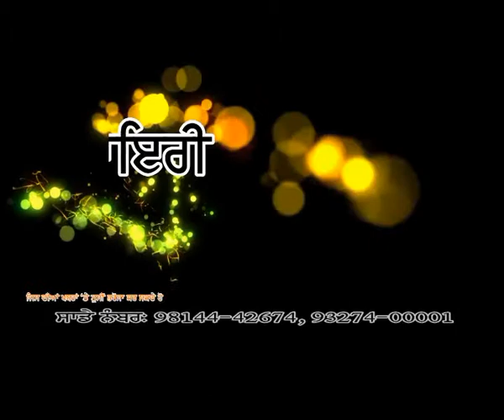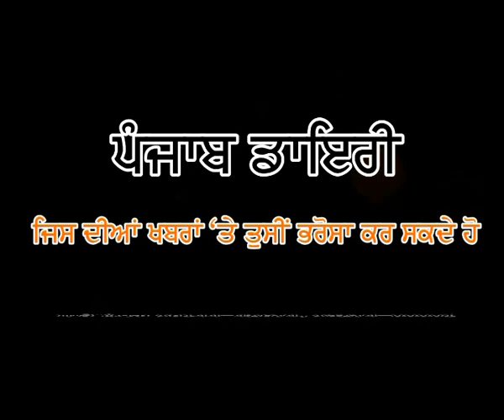# 667:- ਡੀ ਸੀ ਅਤੇ ਐਸ ਐਸ ਪੀ ਦੀਆਂ ਬਦਲੀਆਂ ਅਗਲੇ ਹਫਤੇ//DC & SP changes next week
123 july 2018 and more news please watch, comment and share.